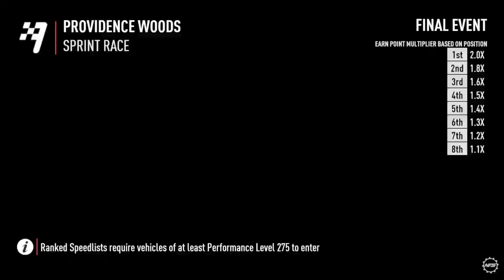I'll be running my Pagani Huarya on Payback. No more RSR.